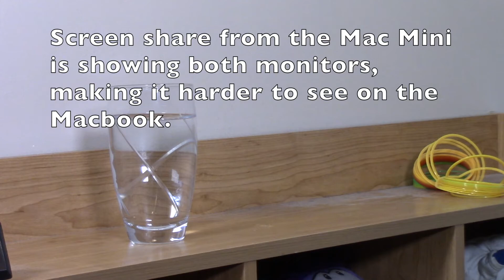COTD S2 EP 10 BTS PT 1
Learn how TechSavvvvy pulled off Curse of the Destroyed Season 2, featuring planning, mistakes, why it took almost a year, also learn about the tricks that were used in the filming process.